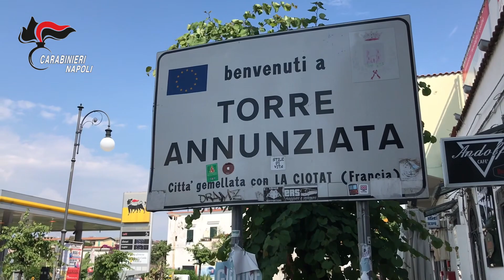Blitz dei carabinieri in provincia di Napoli contro i furbetti del Reddito di cittadinanza